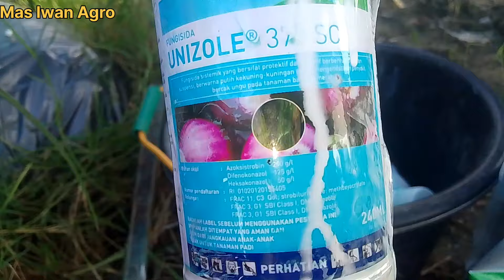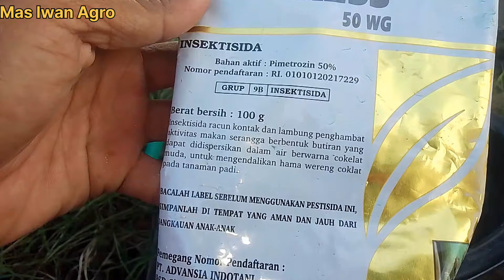PETIK KE 5 DAN SEMPROT KE 26 CABE MERAH USIA 87 HST